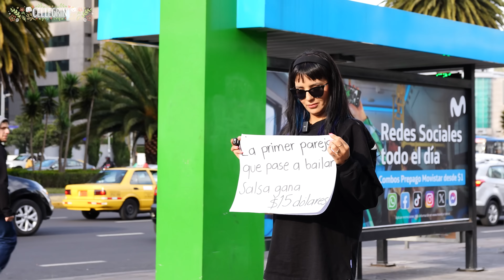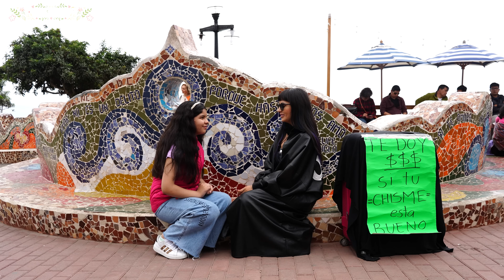TE DOY DINERO SI ME GUSTA TU CHISME EN PERÚ 🇵🇪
Viajé hasta Perú para ver qué tan buenos chismes tienen por allá y vaya que me sorprendieron… Tienen que verlo hasta el final.